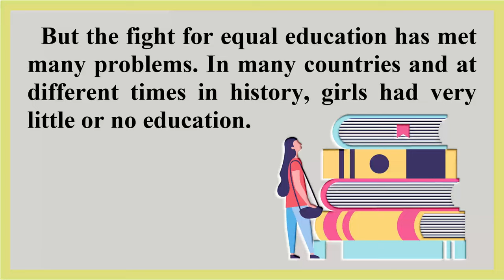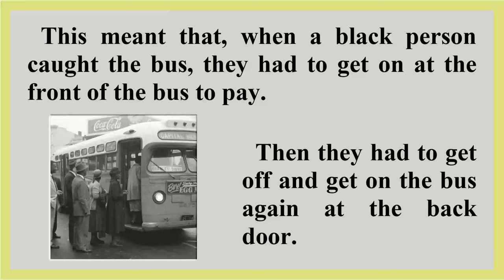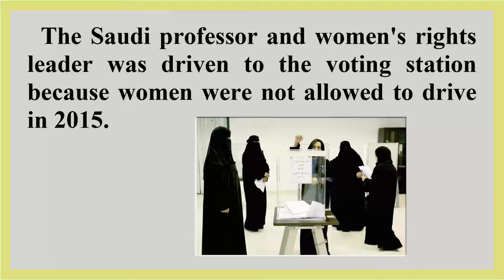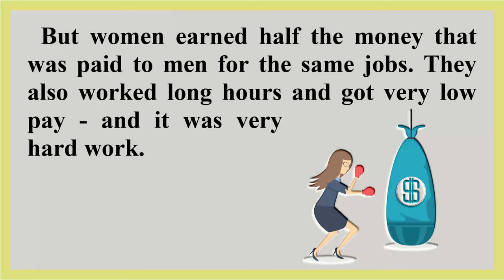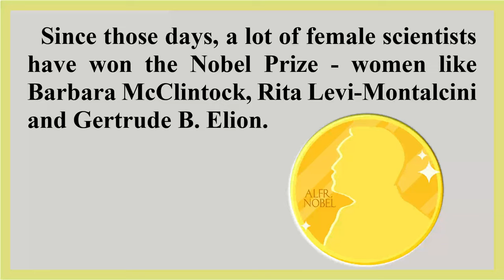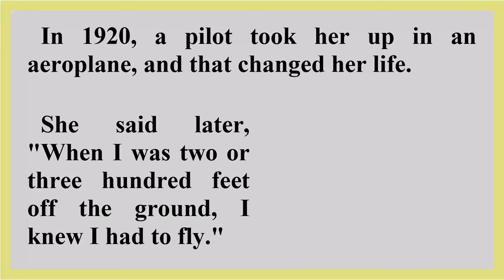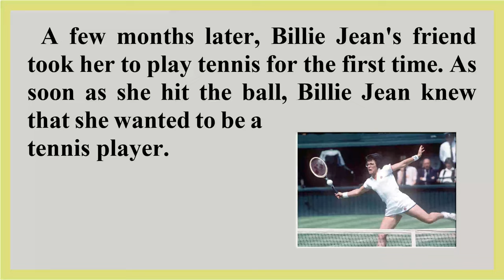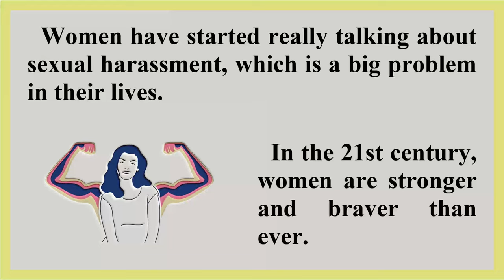Women Who Changed the World - Learn English Through Story Level B2+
In the past, women did not have the same rights as men. They had no education, no fair pay and even no possibility to live a full life without a husband. Long ago the function of a woman was simple - home life and birth of children, nothing else. But there were women in history who changed the world. In this book, the author describes the history of female fight. Everything started with the question of education for girls and women. Nowadays there are women who work in education, science, politics and sport. This book clarifies not the most popular and well-known historical moments in the formation of modern society. Find out how the world came to complete equality and what obstacles women faced on their difficult path.

Timestamps:-
00:00:00 CHAPTER 1: Women and Education
00:08:46 CHAPTER 2: Women and Human Rights
00:16:28 CHAPTER 3: Women and the Vote
00:24:56 CHAPTER 4: Women and Feminism
00:33:35 CHAPTER 5: Women and Work
00:40:00 CHAPTER 6: Women and Science
00:47:44 CHAPTER 7: Women and Politics
00:56:21 CHAPTER 8: Women and Flight
01:05:01 CHAPTER 9: Women and Sport
01:13:59 CHAPTER 10: Women and Empowerment

Story: Women Who Changed the World
Author: Sue Leather
Narrator: Guy (male)
Level: B1+ Intermediate
Genre: Biography